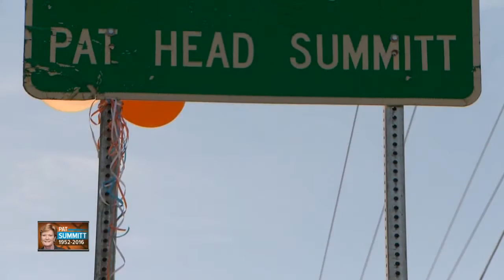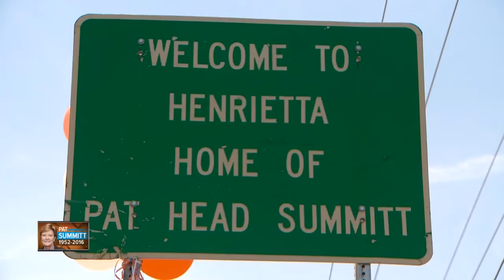Pat Summitt: A Tennessee Treasure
NewsChannel 5's tribute to the former Tennessee women's basketball head coach who not only made sports history, but also touched the lives of so many Tennesseans.